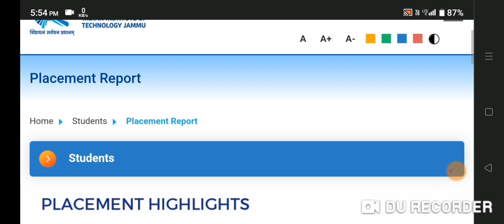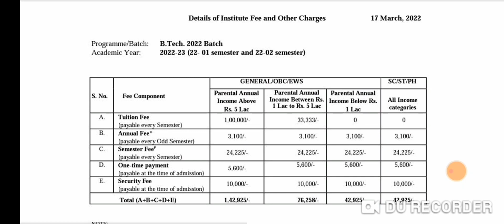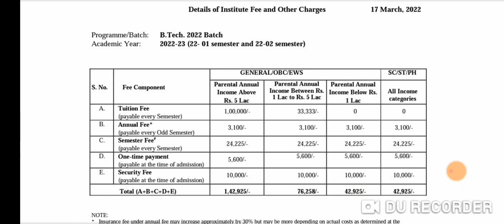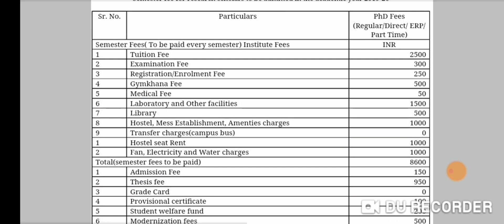IIT Jammu Vs IIT Ropar | Fees structure / Placements _ Btech, Mtech, MSc , Phd